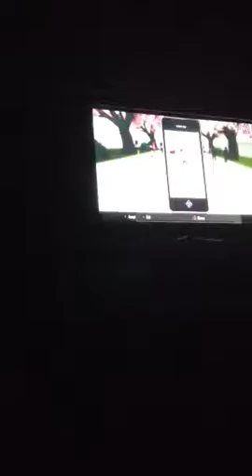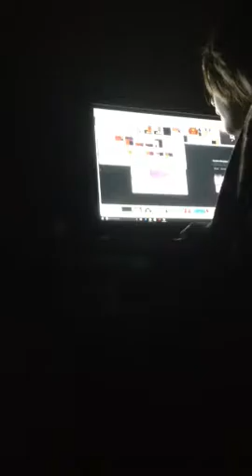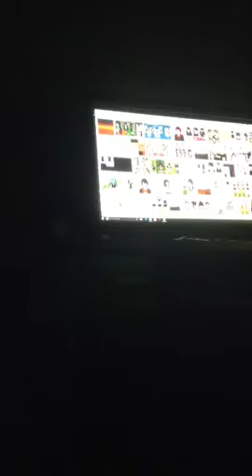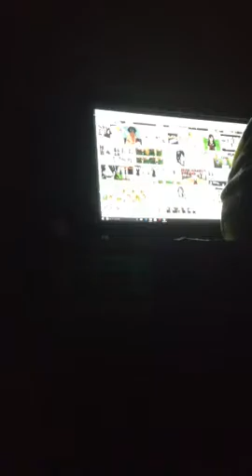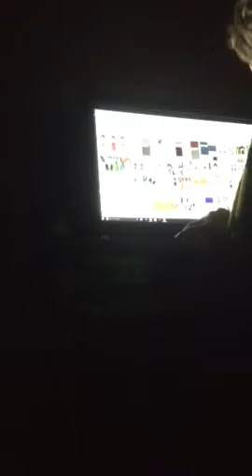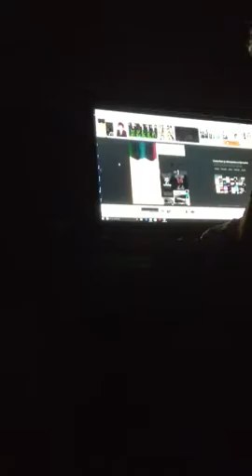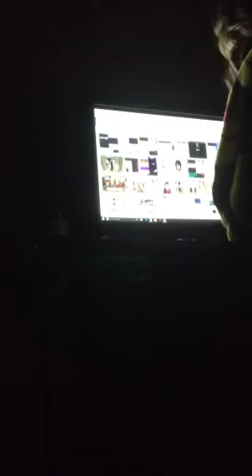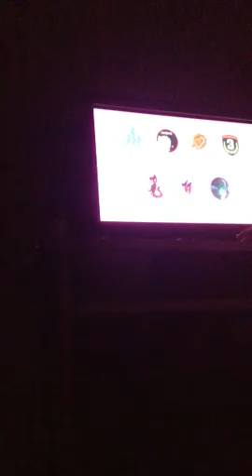Yandere simulator messing with skins